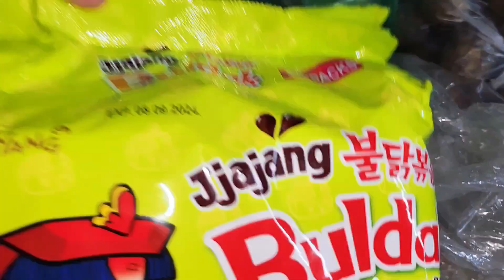বান্ধুবী দেখা করতে আসলো আমার বাসায়/দুধ চিতই পিঠাgroceryshopping